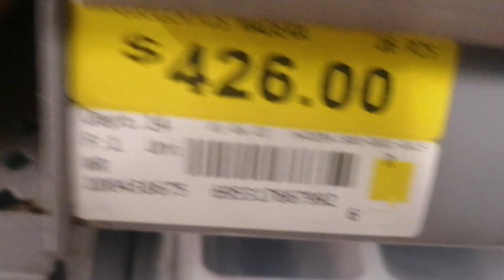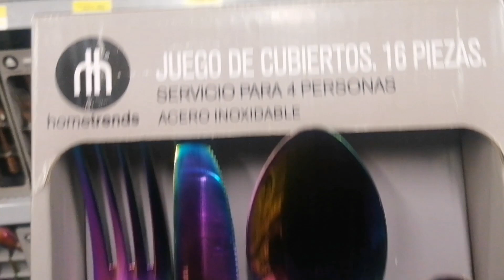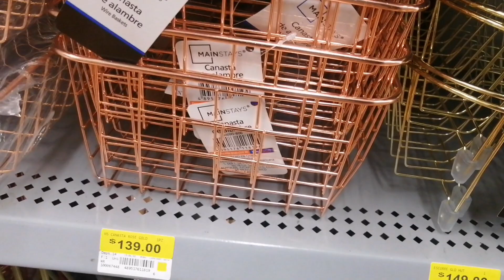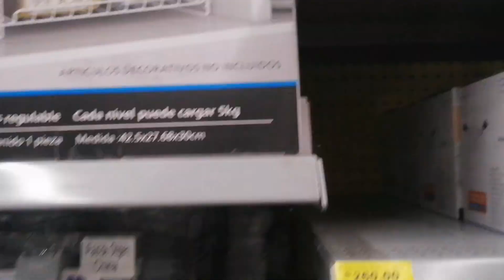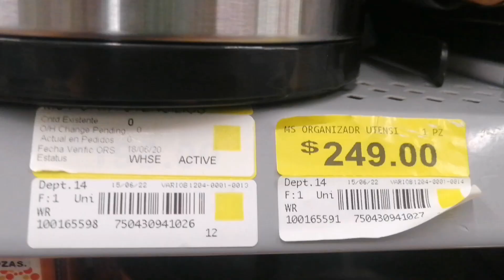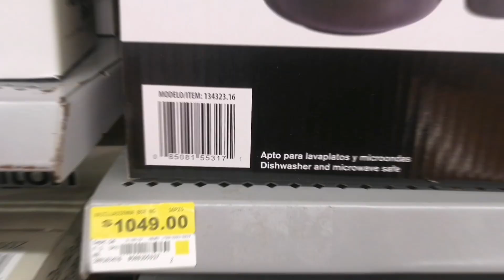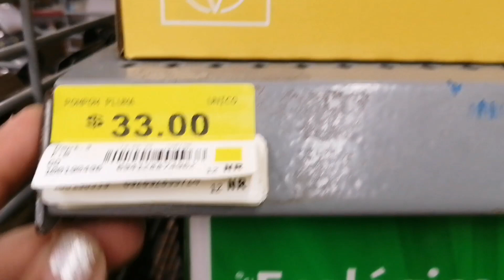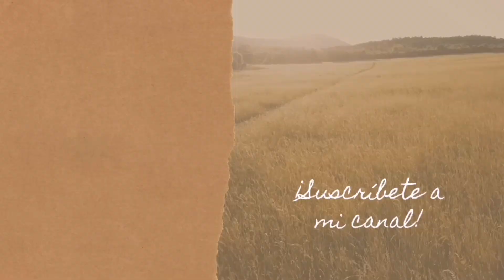🛒Recorrido por walmart | Novedades | Liquidaciones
Hola hermosas nuevo recorrido por walmart de nuevo llegaron los frascos con tapa de corcho

No se olviden dejarnos su comentario!!!